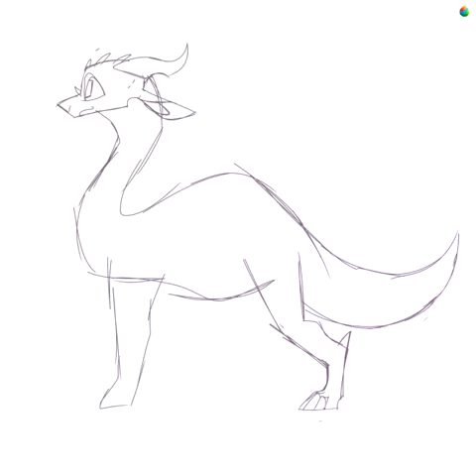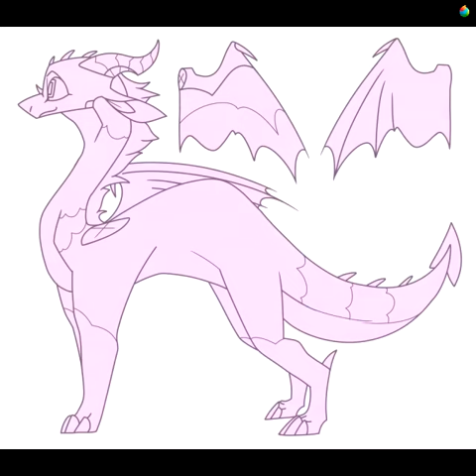Silly lil dragon speedpaint